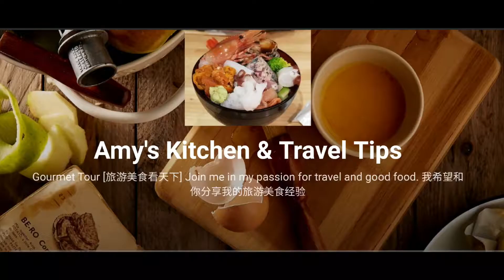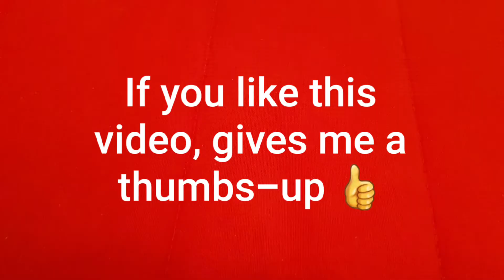[旅遊美食看天下] My Breakfast. 我的早餐。私の朝食. 내 아침 식사. Kahvaltım. أفطاري. Sarapan ku. prandium meum.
Places recommended by Travel & Food [ 旅遊美食看天下 ]